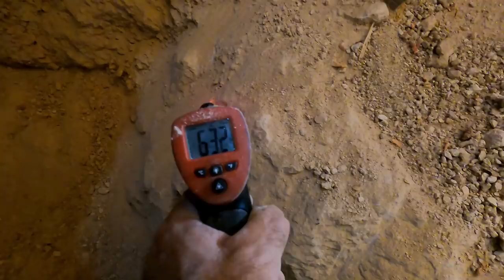Explosives Alternative to Rock Blasting Underground - Opening Up The Chinese Mine Shaft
If you need an alternative to using High Explosives for blasting through hard rock, then Dexpan will work perfect for you even if you are going through the Hardest rock underground. We show you the best ways to use this expanding grout to get maximum results for any project .

 ( paid link's )
Gold Panning Equipment :

Mining Tools:
2 mode Light for Hard Hat